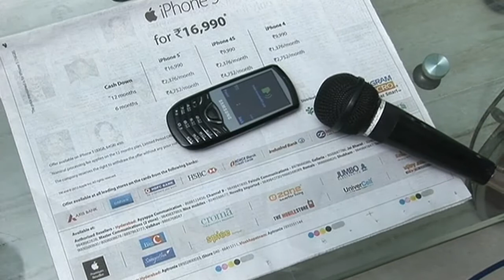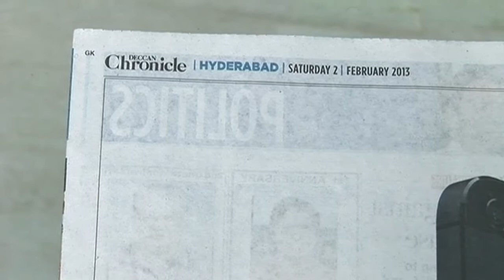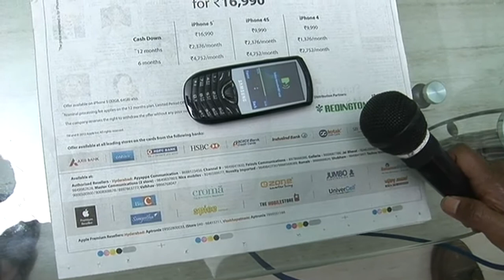iPhone 5 @ Rs 16,990 - Fake Advertisement 2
False Advertising